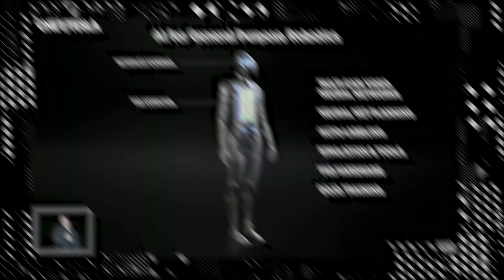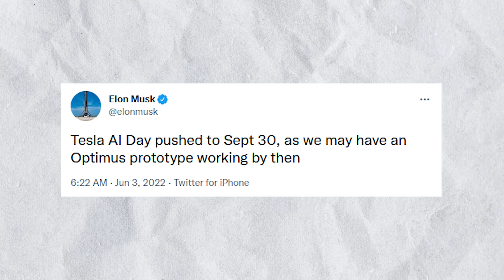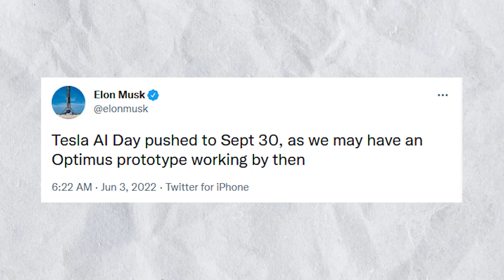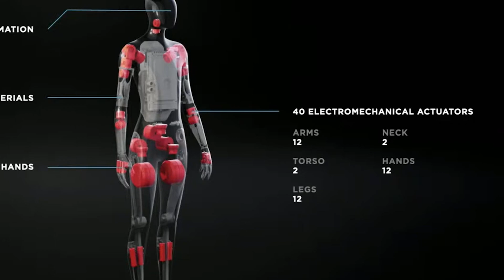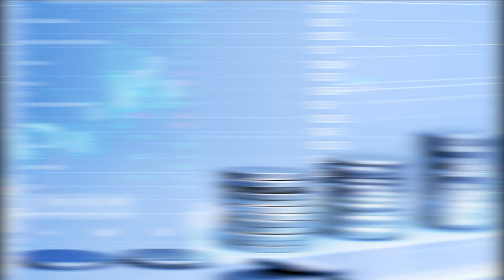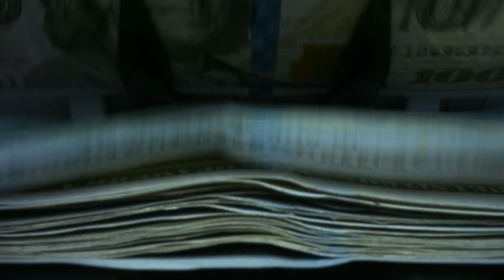2023 Tesla Robot Update You Need to Know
The year is 2022, and technology is booming faster than ever. After Sophia the Robot came into existence, people were thrilled and eagerly wondered if there would ever be another human-like robot. Well, it just so seems that another robot will, in fact, soon make its way into the world. Presenting Tesla's very new HUMANOID ROBOT!

The world is expanding, and technological innovations and their usefulness in daily life have grown tremendously thanks to computers and the Internet's exploding power, capability, and ubiquity. And, predictably, a man with an IQ of 150 could come up with something cool by combining his Megamind with technological advancements. The new humanoid robot is just a teaser of that.

Optimus or Optimus Subprime, the humanoid robot, was teased last year at Musk's Tesla AI Day, which was held in August. Not only did he unveil its Dojo Supercomputer, but he also mentioned the arrival of Optimus during the event. However, many people didn't believe Tesla would make a human-like robot. When it was announced, some people even thought it was a curveball as Tesla's artificial intelligence (AI) technology and Project Dojo supercomputer were only focused on enhancing the company's self-driving car capabilities as rapidly as possible.

At AI Day, Musk claimed that the humanoid robot business would end up being bigger than Tesla's automobile business. I know, it sounds pretty crazy, right? At the shareholder meeting, he said, “I suspect Optimus will be more valuable than the car long-term. It will turn the whole notion of the economy on its head.”According to Musk, these robots will handle the monotonous, repetitive activities people don't enjoy. Mahn, this makes me think about how robots could make lazy people lazier. But aren't robots meant to serve the purpose of helping people out? Perhaps that’s what Musk is trying to create.

0:00 Introduction
0:06 Sophia the Robot
0:22 HUMANOID ROBOT
0:46 Optimus or Optimus Subprime
0:56 Dojo Supercomputer
1:37 monotonous, Repetitive activities
1:54 September 2022
2:40 Five feet eight inches tall (1.7 m)
3:56 Tesla FSD (full self-driving) computer
4:58 Reduce labor costs
5:59 Boston Dynamic's Atlas robot
6:46 100% Electromechanically Actuated
7:22 Run all-day

🎥 Videos about Tesla, Apple, Tech, Money, Future, Finance, Google, SpaceX & More